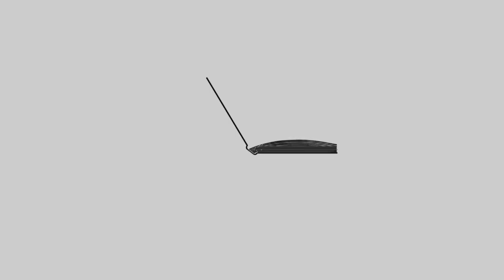1.15 How to Pick a Genre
Talk about how to pick a genre for your novel.

-Sometimes you just know. My friend Melanie Dickerson writes fairytale romances. John Grisham writes about lawyers in trouble. Both authors are known for their respective genres. Their readers trust them. But their success has earned them the right to try something different. Melanie had to take her Regency Spies of London series to a different publisher. John Grisham wrote a stand-alone novel here and there, one of which, Skipping Christmas was made into a successful Christmas movie that was retitled Christmas with the Kranks.
-Choosing your genre depends on your goals for publication. Those seeking to sell their book to a traditional publishing house might choose differently than those seeking to self publish. The point is to classify the book so that it will appear in a place where readers can find it. If you're publishing traditionally, that means knowing where it would be shelved in a bookstore. If you're self publishing, that means knowing which categories to list the book so it will appear in searches.
-If your book is so unique that you are unable to decide where it would be shelved or in which category to list it, know that you are taking a risk. Unique books can break out, but most often they sell poorly because they don't fit into a place where they can be sold.
-If your novel could fit into a few genres, you need to decide where it best fits.
-If you choose the wrong genre, you will likely either be rejected by an agent or editor, since the story you gave them is not the story they thought they were getting. Or with indie publishing, the book might not sell well or at all—or it might garner some negative reviews if readers were expecting one thing and got another. For indie authors, you can always go in and switch the categories to see if the book does better in another. You can’t do that if you sell your book to a publishing house.
-Study genres well so that you can be sure you call your book the right thing. Go to bookstores, look around, and write down titles of books similar to yours. Google lists of genres and subgenres to help you see what’s out there. That will also help you find lists of published books within those subgenres. Then read lots of those published books to figure out where your book best fits.

Until next time, keep on writing!

Jill